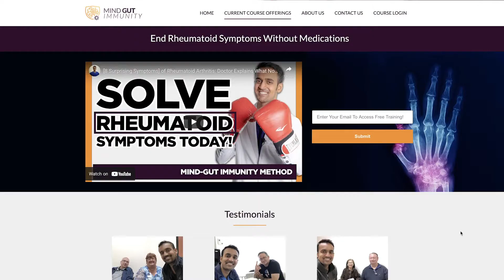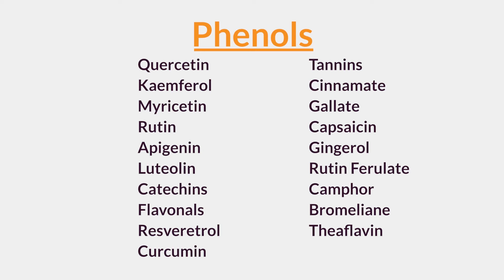Top Nutrition Deficiency in [Rheumatoid Arthritis], (Vitamins Minerals, Natural Herbs, Supplements)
Have Rheumatoid Arthritis? Want to stop INFLAMMATION for good?  Join my Clinic.

A Primer on Phytonutrients: The Phyto Diet Primer

Show Notes:
Nutritional Deficiencies seen in Rheumatoid Arthritis
     1) Vitamins- D3, B12
     2) Minerals- Magnesium, Zinc, Selenium
     3) Phyto-Nutrients
          a. Terpenes- Carotene, Lutein, Zeaxanthin, Erinacines
          b. Polyphenols- Curcumin, Quercetin, Resveratrol, Flavonals
          c. Chlorophyll
          d. Isothiocyanates- Glucoraphanin, Sulphoraphane
          a. Phyto Oils- ALA, GLA, Omega, Oleic, Palmitoylethanolamide (PEA)

There are a whole host of conditions associated with phytonutrient deficiency, the list includes: Eczema, Allergies, UTIs, Irritable Bowel (IBS), IBD, Crohn's/Colitis, SIBO, Candida, GERD, Viral illnesses, Autism, Multiple Sclerosis, Lupus, Rheumatoid Arthritis, Mixed Connective Tissue Disorder, Sjrogrens, Autoimmune Thyroiditis, Migraine Headache, Neuropathy, and Fibromyalgia.

00:00-01:33: Introduction
01:34-03:14: Common mistakes made in diet and nutrition in Rheumatoid Arthritis (RA).
03:15-04:35: Vitamin, mineral and phytonutrient deficiencies in Rheumatoid Arthritis.
04:36-05:22: Terpenes, how to consume them and their positive impacts on Rheumatoid Arthritis.
05:23-06:34: Phenols importance on Rheumatoid Arthritis and what foods they are in.
06:35-07:19: Chlorophyll effects in Rheumatoid Arthritis (RA) and how to consume them.
07:20-08:06: Rheumatoid Arthritis (RA) and the importance of Thiocyanates.
08:07-10:29: Phyto-oils, where to find them and their impacts on Rheumatoid Arthritis (RA).
10:30-11:13: Outro